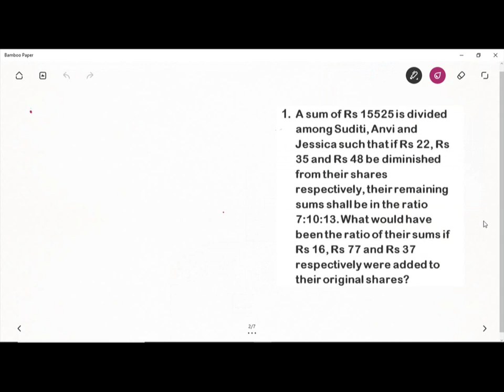Ratio tough Questions full solutions for LIC mains and IBPS mains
1A sum of Rs 15525 is divided among Suditi, Anvi and Jessica such that if Rs 22, Rs 35 and Rs 48 be diminished from their shares respectively, their remaining sums shall be in the ratio 7:10:13. What would have been the ratio of their sums if Rs 16, Rs 77 and Rs 37 respectively were added to their original shares?
 2 In an examination, Rama's score was one-twelfth of the sum of the scores of Mohan and Anjali. After a review, the score of each of them increased by 6. The revised scores of Anjali, Mohan and Rama were in the ratio 11:10:3. Then Anjali's score exceeded Rama's score by?

3

Rs 2430 has been divided among A, B and C in such a way that if their shares be diminished by Rs. 5, Rs. 10, Rs. 15 respectively. The remainders are in the ratio 3:4:5. Then A's original share is?

4.

A= 1/2 (B+C+D),B=1/3 (A+C +D), C= 1/4 (A+B+D), D =X/Y (A+B+C). Find x/y =?